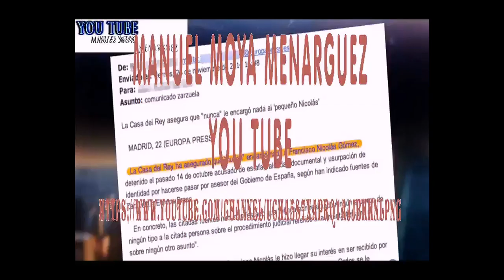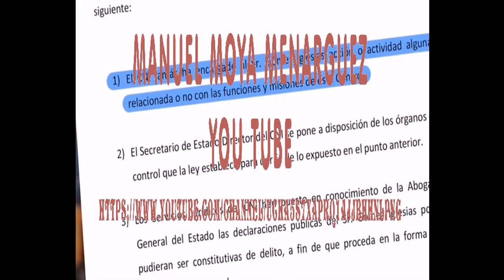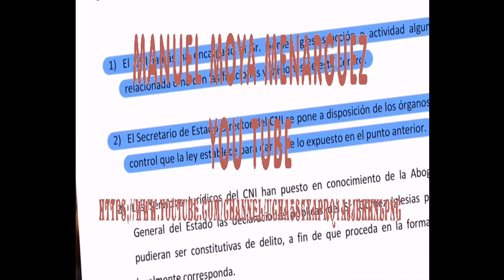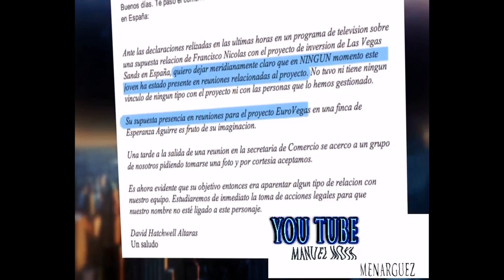la pechotes y nicolas youtube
Ha afirmado haber colaborado con el CNI, con la Casa Real y con la Vicepresidencia del gobierno. Afirmó ser un charlie (colaborador) del CNI. En el alfabeto radiofónico, se usa charlie para designar la letra C. En una entrevista con el periódico El Mundo dijo que fue presidente del Club Joven del Partido Popular de Moncloa-Aravaca.

Gómez Iglesias presuntamente llevaba una doble vida. Mientras estudiaba Derecho en el Centro Universitario de Estudios Financieros se hacía pasar por una personalidad con importantes contactos políticos y empresariales, circunstancia que utilizaba para aprovecharse de ciertas entidades y personas. Fue descrito por una amistad cercana como poseedor «de una mente privilegiada» y susceptible de ser calificado como «superdotado».

Presuntamente, estafó a decenas de personas, a las que prometía suculentos negocios gracias a sus supuestos contactos en los escalafones más altos de la Administración y el Gobierno español, e incluso del CNI. Alquilaba vehículos de alta gama para reforzar sus historias inventadas y en uno de ellos se le encontró hasta un luminoso azul similar al empleado por las unidades secretas de las Fuerzas de Seguridad para identificarse en caso de emergencia y así saltarse semáforos en rojo y evitar atascos. Llegaba, además, al punto de contratar guardaespaldas personales para dar mayor credibilidad a sus identidades. Las reuniones las realizaba en una casa cuyo dueño es Kiril de Bulgaria.

Se está estudiando la posible protección económica y social hacia el pequeño Nicolás por parte de alguna figura importante dentro de las élites españolas, puesto que distintas fuentes concluyen que habría sido la única forma posible de ascender e infiltrarse en las élites de poder de este país de una manera tan impune. Esta hipótesis también ha sido aceptada por la juez que instruye el caso.

El martes 14 de octubre de 2014 fue detenido en el centro de Madrid por presunto delito de falsedad, estafa y usurpación de identidad. Según su versión la detención se produjo por seis miembros de la Unidad de Asuntos Internos del Cuerpo Nacional de Policía. Durante las 72 horas que duró su detención —el máximo previsto por la ley— aseguró haber recibido torturas psicológicas en comisaría.